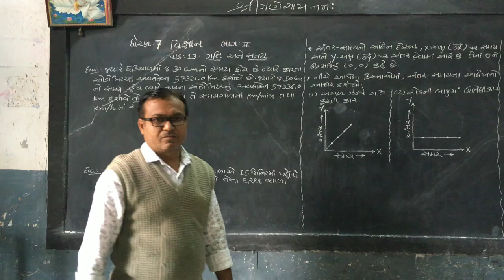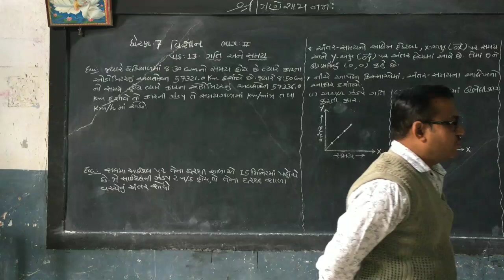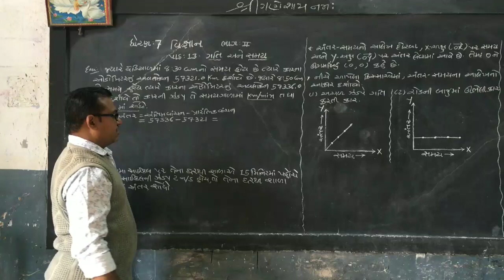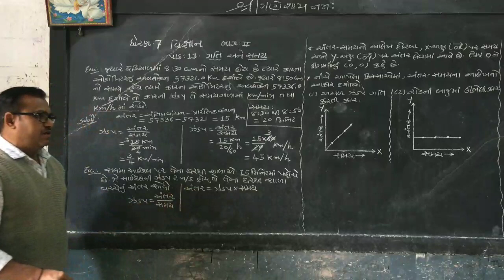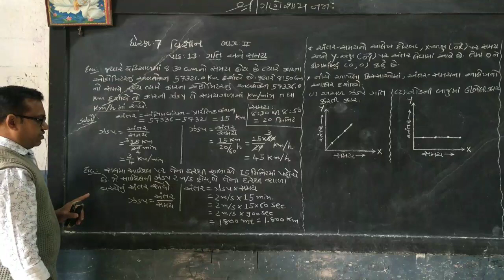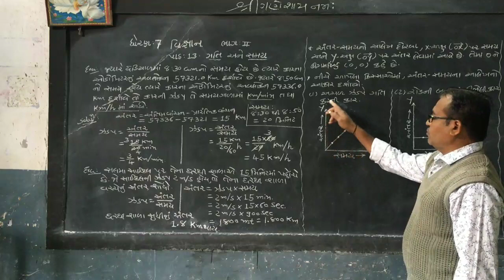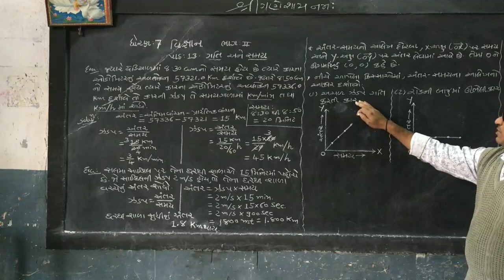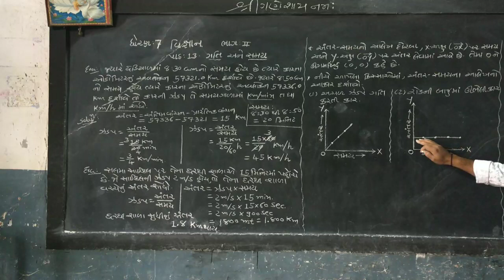STD-7 Science & Technology Lesson-13 Part-2 Sem-2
ધોરણ-૭ વિજ્ઞાન અને ટેકનોલોજી પાઠ-૧૩ ગતિ અને સમય ભાગ-૨ સેમ-૨